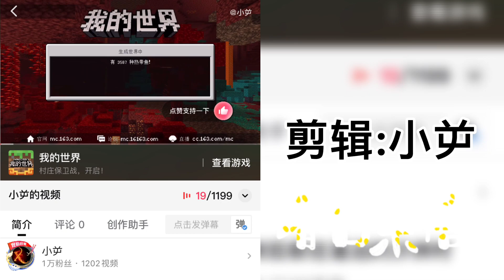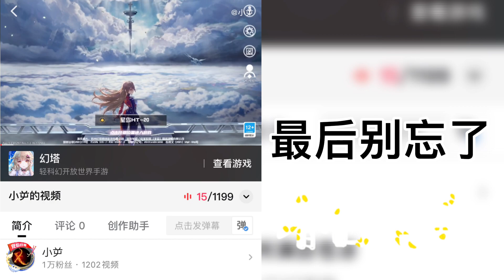无悔华夏 P15 继续开疆扩土